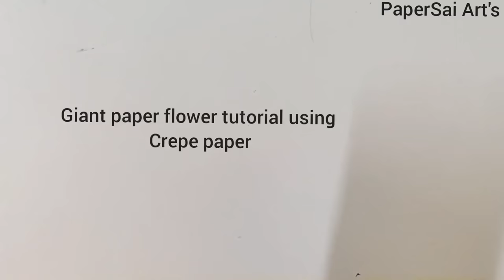DIY Giant paper flower tutorial in lockdown with Crepe paper, Handmade,Easy and Simple@Papersai arts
How to make Giant paper flower in lockdown using crepe paper for room decor. Flowers for Birthday party decorations, wedding decoration

Material needed
crepe paper
thread
fevicol